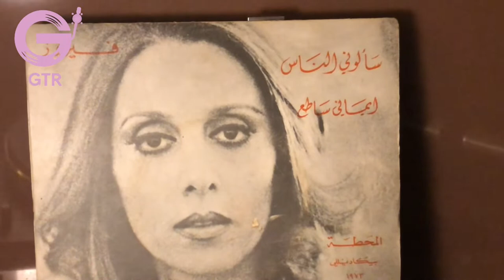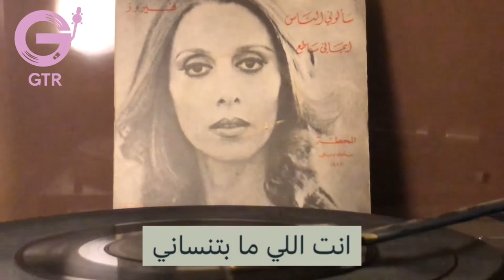إيماني ساطع + الكلمات( الإسطوانة الأصلية) فيروز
الاخوين الرحباني
فيروز
ايماني ساطع